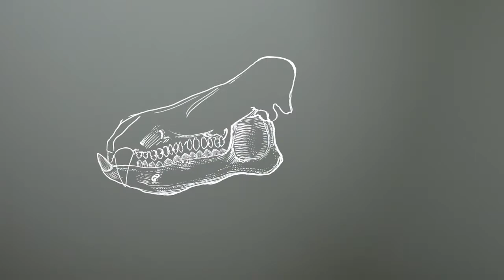Nova Polar Lab Coryphodon Video